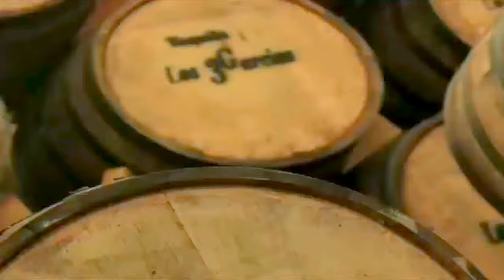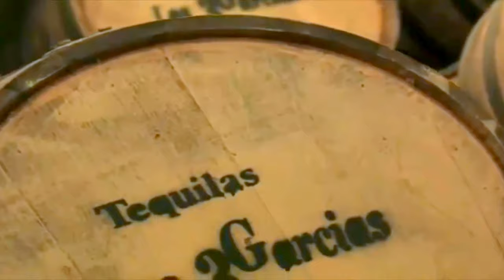JULIA PALMA.... ESPECIAL DE NUESTRO MÉXICO ESPECTACULAR TV.... 2018